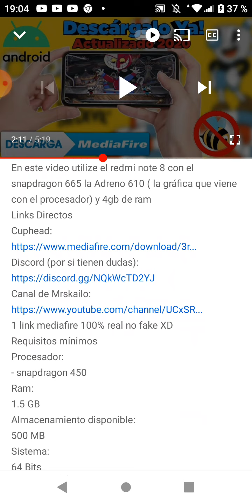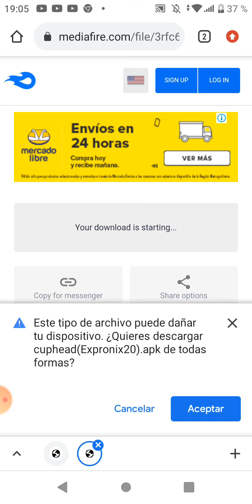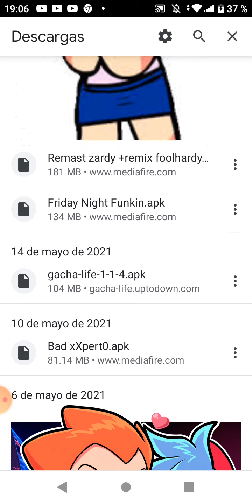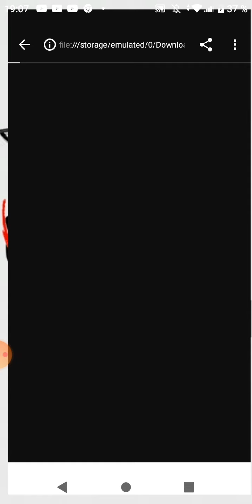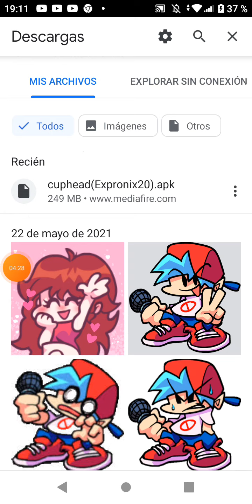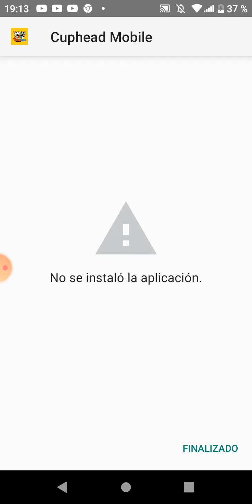No intentes descargar este juego en Alcatel unu espero que les guste uwu